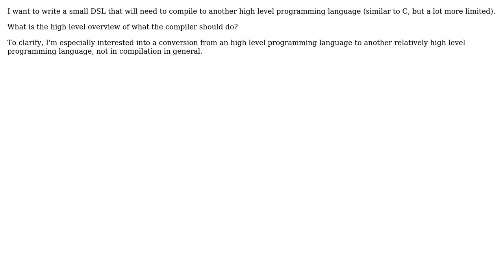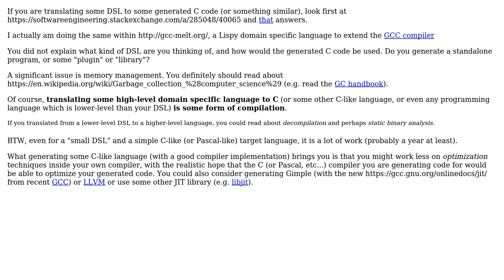Software Engineering: How to translate from a programming language to another? (2 Solutions!!)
Software Engineering: How to translate from a programming language to another?

With thanks & praise to God, and with thanks to the many people who have made this project possible! | Content (except music & images) licensed under CC BY-SA | Music | Images & others | With thanks to user Telastyn user m fran user Basile Starynkevitch and the Stack Exchange Network Trademarks are property of their respective owners. You are responsible for your own actions.